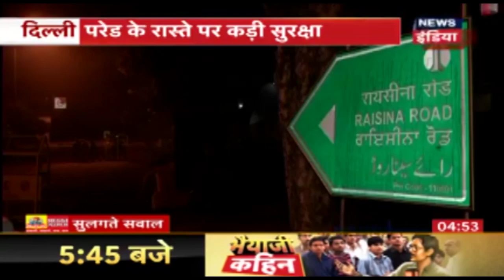26 January के दिन बड़ी संख्या में सुरक्षाबल तैनात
As Republic Day celebrations near, traffic restrictions and arrangements will be in place in the national capital region for the Parade.